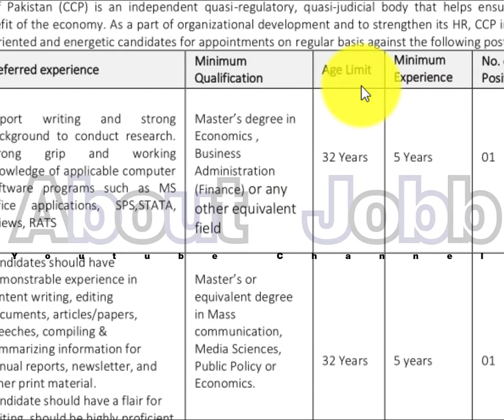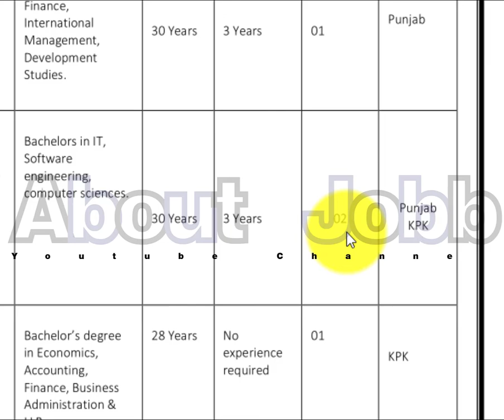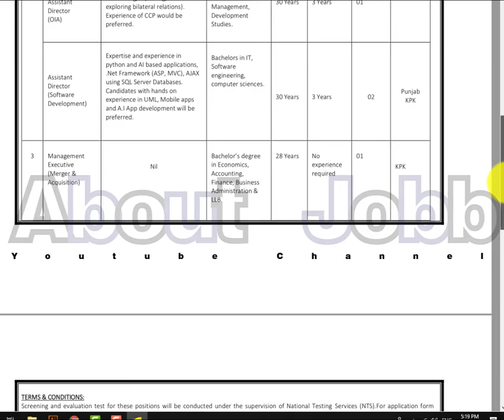Pakistan Govt Jobs Competition Commission of Pakistan Jobs 2019 // Last Date 28 Oct 2019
AboutJobb Competition Commission of Pakistan (CCP) Jobs 2019: CCP is inviting applications from eligible candidates for various posts including Assistant Directors, Deputy Directors & Management Executive. NTS is conducting recruitment test for these posts and you can download the NTS application form and deposit slip from NTS website or this page below – Required qualification from a recognized institution, relevant work experience and age limit requirement are as following. Eligible candidates may download the NTS application form available here (see below) and submit it on or before the due date of 28th October 2019. Incomplete, late, hand written submissions/applications will not be entertained. Only shortlisted candidates will be called for written test/interview. See the notification below to see vacancies/positions available, eligibility criteria and other requirements.
- - - - - - - - - - - - - - - - - - - - - - - - - - Link Below- - - - - - - - - - - - - - - - - - - - - -